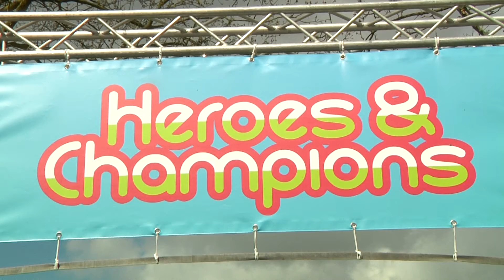Papendal St het vergeten kind